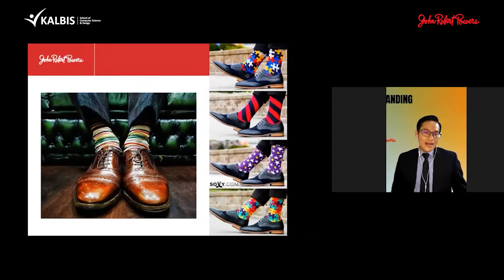Pembekalan Sertifikasi John Robert Powers untuk Mahasiswa Kalbis Institute